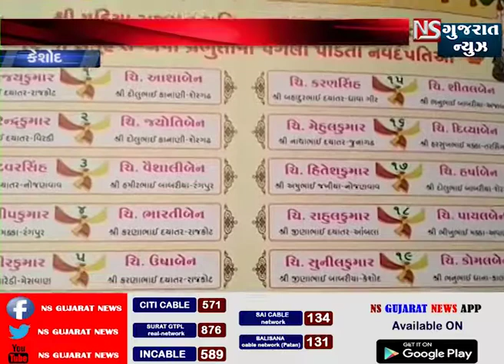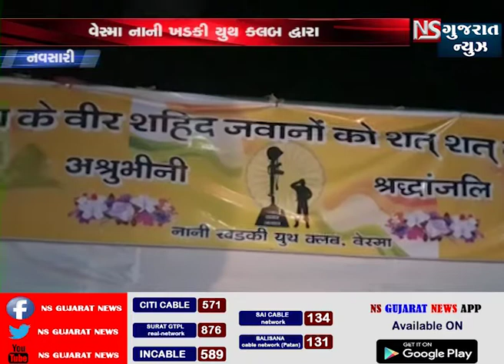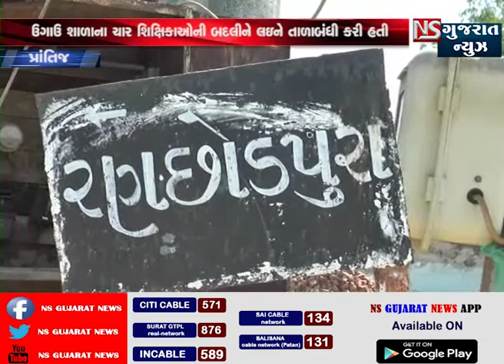BULLETINE 26.02 || NS GUJARAT